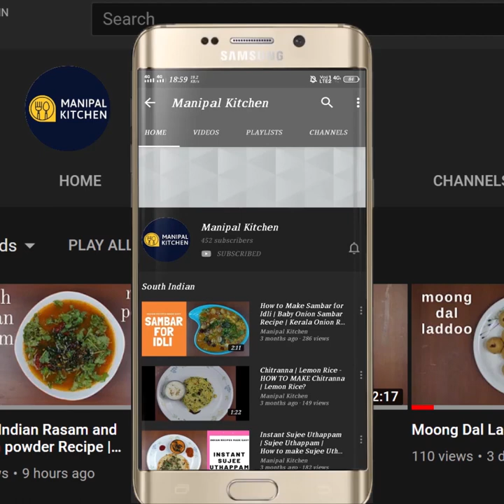ಯಾವ ಚಿಕನ್,ಮಟನ್ಗೂ ಕಮ್ಮಿಇಲ್ಲ,ದೀವಿ ಹಲಸಿನ ಬೆಂದಿ ಹೀಗೆ ಮಾಡಿದ್ರೆ,|Jeegujje Bendi| Manipal Kitchen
ಈ ವೀಡಿಯೋ ಫುಲ್ ನೋಡಿರಿ|
Jeegujje Bendi With English Sub-Titles||ದೀವಿ ಹಲಸಿನ ಬೆಂದಿ ಎರಡು ಬಟ್ಟಲು ಊಟ ಮಾಡಬಹುದು |Manipal Kitchen |Jee gujja in kannada is Bread fruit veggie in English.  Premature bread fruit veggie has a flavour of Artichoke and is eaten as a vegetable. This veggie is high in carbohydrates, vitamin C &  A.  It is high in carbohydrates and a good source of  omega-3 and omega-6 , phosphorus, protein, iron magnesium etc.  Overall not a bad vegetable and has a lot of benefits for sure. Today I would like to share Jeegujje Bendi, a very spicy Bendi for sure yet very tasty!  Here goes the recipe
INGREDIENTS OF THE DISH:
1. Chopped Jeegujje pieces - 2 cuups
2. Salt - 1/2 tsp
3. Byadgi chili powder - 1 tsp
4. Turmeric powder - 1/2 tsp
5. Water - 2 cups
INGREDIENTS OF MASALA:
1. Fresh coconut - 1/2 cup
2. Roasted byadgi chili - 6-7
3. Tamarind - as needed
4. Coriander seeds - 3-4 tsp
5. Cumin seeds - 1 tsp
6. Tender curry leaves - a few
7. Chopped onion - 1/2
8. Water - as needed to grind
9. Few curry leaves (to garnish)
10. Coconut oil - 2-3 tsp
PROCEDURE:Wash, peel the Jeegujje veggie.  Chop off the hard part in the middle as shown.  Chop it into bite size pieces and immerse in a bowl to wash and use.  Place a wide bowl and add chopped pieces to it.  Add salt, turmeric powder and byadgi chili powder to it and mix until combined well.  Add water and cook on medium flame and then once the water boils switch to low flame and cook till soft.  Prepare masala by grinding coconut, fried red chili, coriander seeds, cumin seeds, chopped onion, tender curry leaves and tamarind and water to a fine consistency.  Add this masala to cooked veggie and add water, adjust consistency and give a gentle mix.  Add more water and adjust consistency and then cover and cook for 3-4 minutes so that flavour is absorbed and .  Open the lid and give a gentle mix and then switch off the flame and add curry leaves and a dash of coconut oil for extra flavour.  Yum Yum! Serves: 2-3
   Other Related Links:
1. (Breadfruit rava fry ,ದೀಗುಜ್ಜೆ ರವಾ ಫ್ರೈ)